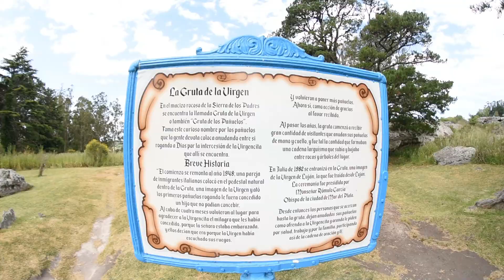Sierra de los padres - Mar del Plata